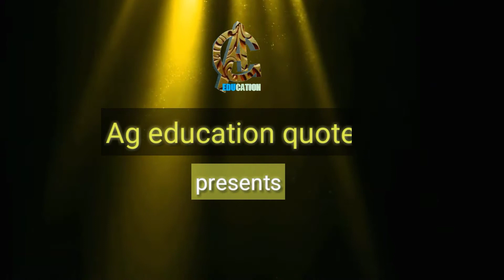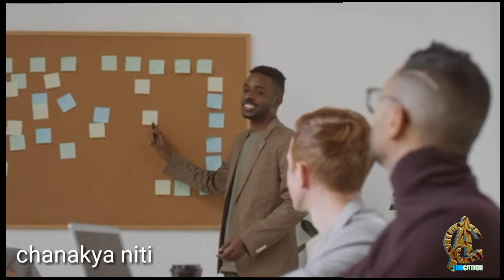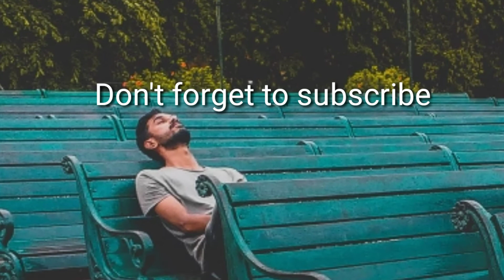চানক্য নীতি। মানুষের গাধা, কুকুর, সিংহ ও কাকের থেকে শিক্ষা লাভ করা উচিত। chanakya niti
Chanakya niti । মানুষের গাধা, কুকুর, সিংহ ও কাকের থেকে শিক্ষা লাভ করা উচিত। by ag education quotes

To see more videos follow below link:-

This channel provides you the best motivational speech with inspirational and positive quotes which definitely motivate you to overcome stress, depression as well as inspire you to overcome life's struggles. You can learn meditation, poem lines of the great author in Bangla, know true love, success stories, and Bengali motivational quotes.  Our main aim to provide you personality development in Bangla, build positive thoughts, listen to Bengali motivational stories from real life, education, govt. job preparation in Bengali. We are trying to provide you knowledge of how to keep your mind quiet in an adverse situation and good health that is the key to success and happiness in life.

**Copyright information:-
Copyright Information: I made this video with the intention to help others in a motivational or inspirational form. The clips and music that I have used in this video, don't own in most cases. My understanding is that it is in correlation to Fair Right Use, however, given that it is open to interpretation if any owners of the content clips would like to remove the video, I have no problem and will do it as early as possible.